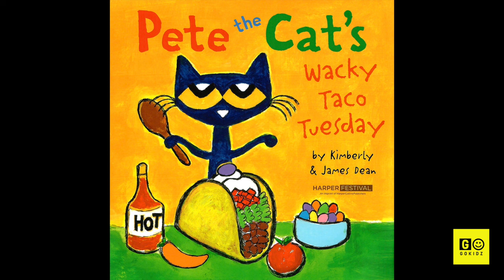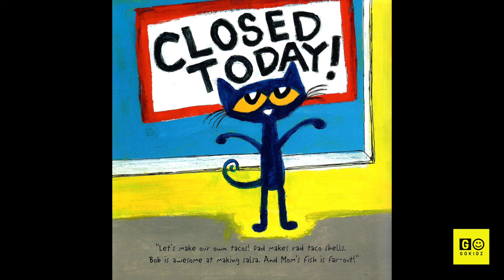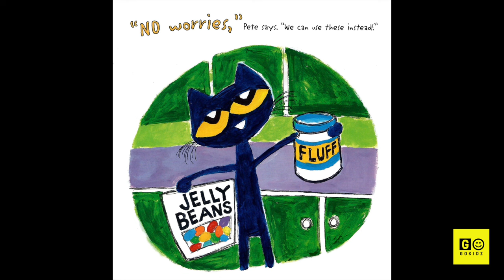🌮🌮🌮 Pete the Cat's Wacky Taco Tuesday | GoKidz | Read Aloud Book | Read Along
Today we are reading an epic tale from one of our most favorite feline friends Pete the Cat.

Kimberly and James Dean are marvelous authors and capture the hearts of many with their witty adventures with Pete the Cat. So sit tight, relax, and prepare your mind for the journey ahead.

Check out some of our other favorites. Give them a try and you might just fall in love.

There will be stories and books that you and your family, friends, and children can all relate to.